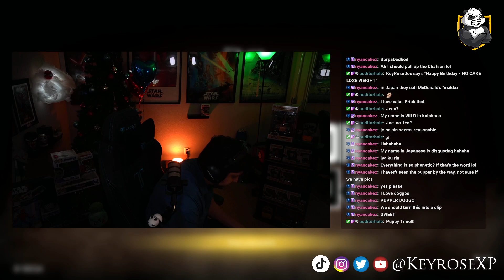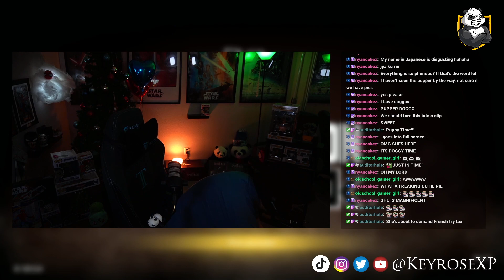Like a Dragon: Infinite Wealth | Taking Down Yamai & Kiryu's Emotional Journey! [Part 14]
🎮🐉 Embark on an epic journey with me in "Like a Dragon: Infinite Wealth"! Our first playthrough promises unexpected twists and thrilling moments.

🔥 Join the live streams every Monday and Wednesday at 7 PM PST, and Saturdays at 1 PM PST for interactive gaming on Twitch. Share your thoughts, become part of the community, and let's create unforgettable gaming memories together!

📅 Stream Schedule:
- Mondays & Wednesdays: 7 PM PST
- Saturdays: 1 PM PST